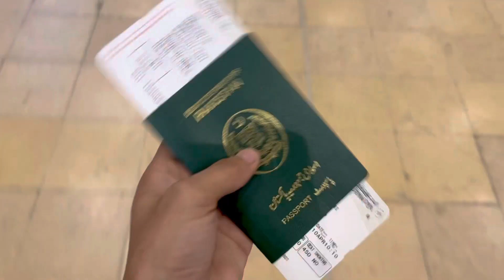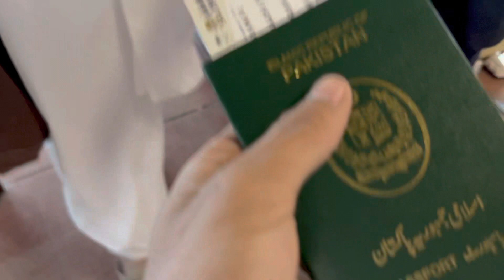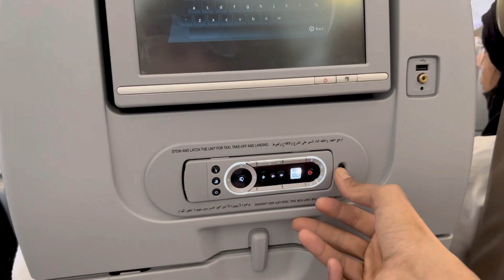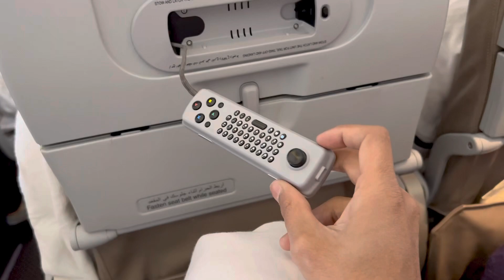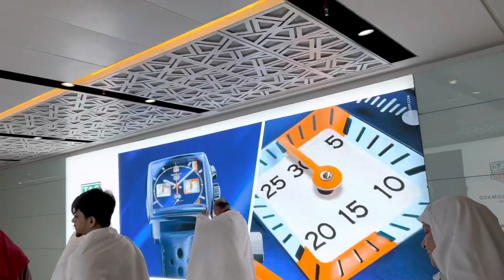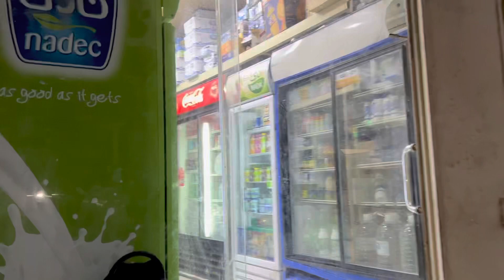Performing Umrah / Umrah ki Adaigi k liye jatay huay.